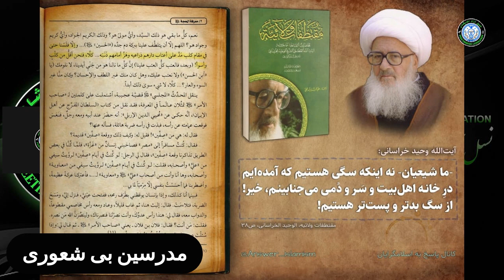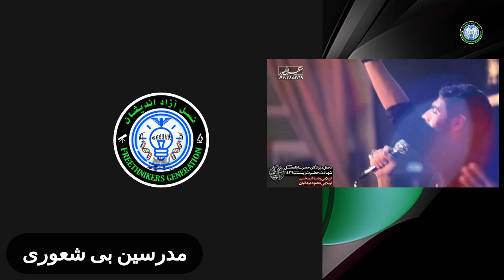مکالمه علی با فیل ها